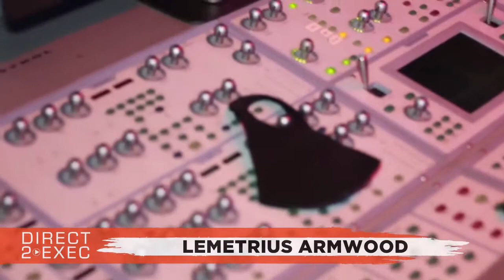LeMetrius Armwood Performs at Direct 2 Exec NYC 2/16/22 - A&R at Roc Nation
Guest Executive
POLO - Director of A&R - ROC NATION ()

Wednesday, February 16, 2022 2:00 PM

Quad Recording Studio